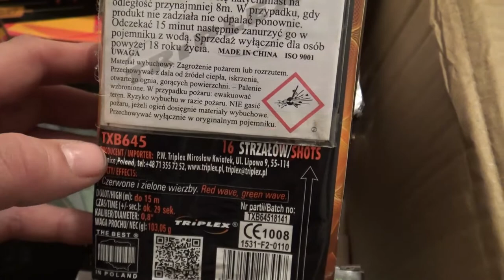Triplex Color Wave Rote und Grüne Palmen